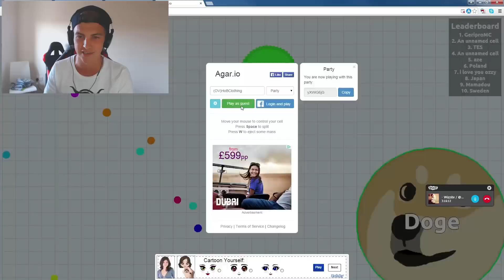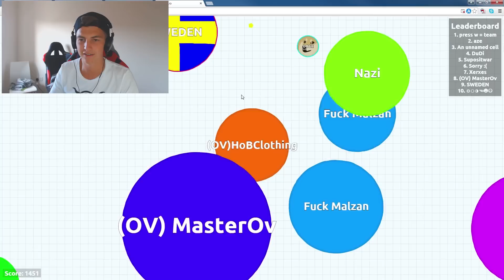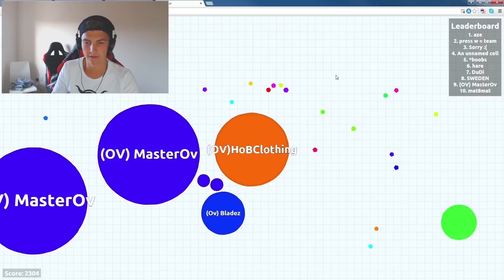MOST INTENSE AGAR.IO RACE TO THE TOP, AGAR.IO FUNNY MOMENTS!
Agar.io Funny Moments with Friends. We jumped into an Agar.io lobby and tried to get us all into the top 10 on the Agar.io leaderboard! Enjoy this and looking forward to Agar.io part two? Be sure to drop a like on the video!

First Agar.io Funny Moments video here on my YouTube Channel.